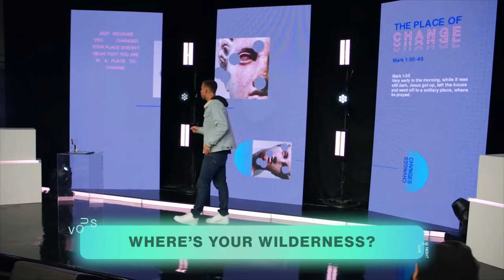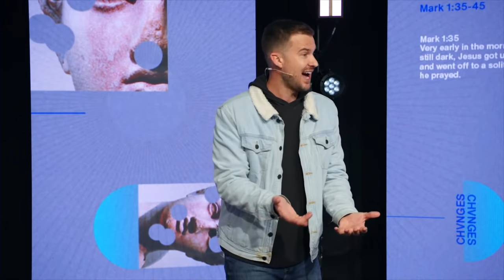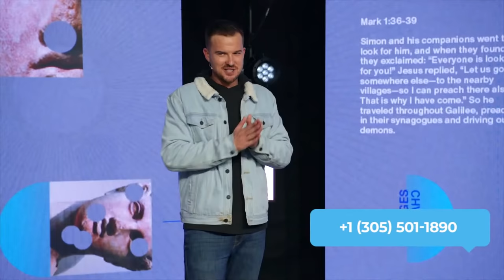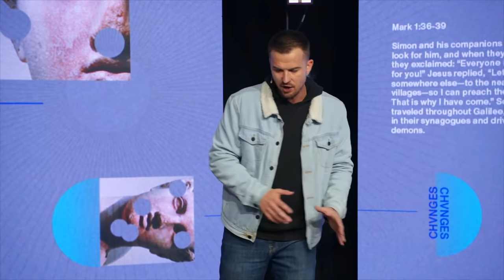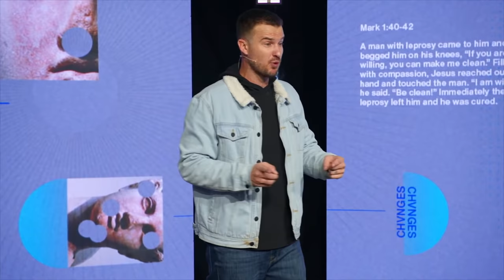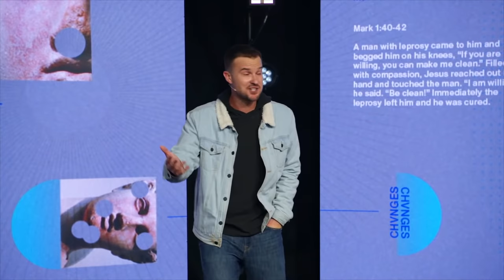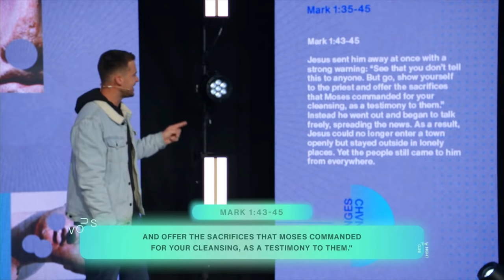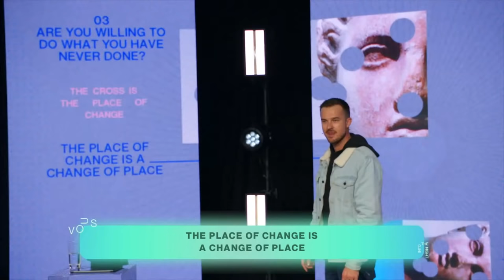The Place of Change — Changes — Rich Wilkerson Jr.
The places we archive are often marked with smells, memories or even tears. God offers us a new setting in our journey to change, but this transaction requires some conviction on our part.

In this installment of the Changes Collection, Pastor Rich Wilkerson Jr. illustrates the importance of “The Place of Change.”

It’s no secret that God wants to transform us from the inside out but he wants to do so in a new spiritual environment. The responsibility is on us to change our posture so that God can move in our hearts. But are we willing to go to a place we have never been and do something we have never done?

Looking for more? We’d love to connect with you. We’ve got people on Zoom, ready to talk and pray with you today!

Section Titles:
0:00 The Place of Change
1:23 Environment matters
3:04 Every story has a setting
7:00 Do you know where your stones are stacked?
7:40 Are you in a place to change?
11:04 Where's Your Wilderness?
12:47 The rhythm of the life of Jesus
14:51 Where is your secret place?
16:07 The mark of a true friend
17:44 This will cost you sleep
18:36 A picture of maturity
21:57 Hide & go seek with God
25:13 Reaching a friend
26:29 Rebuking Jesus
27:58 What's Driving You?
29:43 Jesus' method for ministry
32:16 What drives Jesus?
35:19 Are You Willing To Do What You Have Never Done?
40:14 Dealing with shame
42:38 Jesus was so angry
44:09 Jesus supersedes the law
48:25 What are you willing to do?
49:25 You can't help but tell everyone
51:48 The Gospel without the cross
55:17 Lonely places